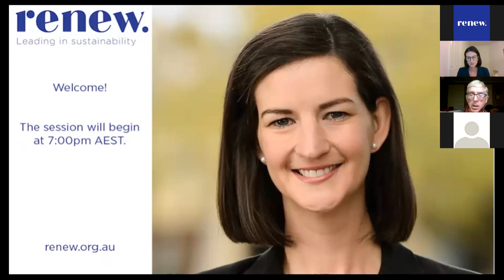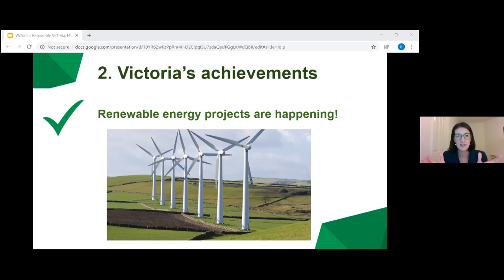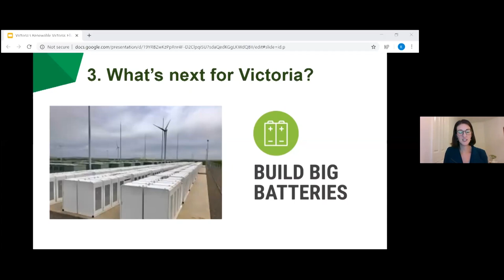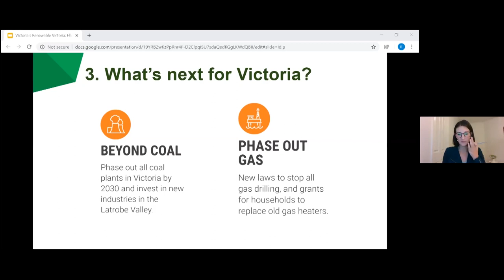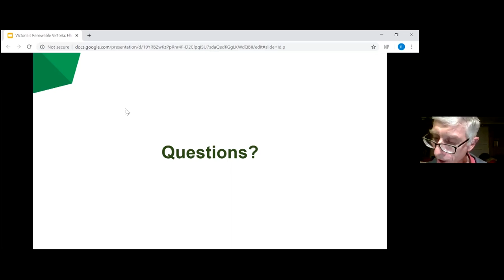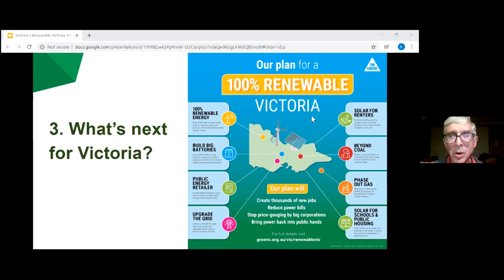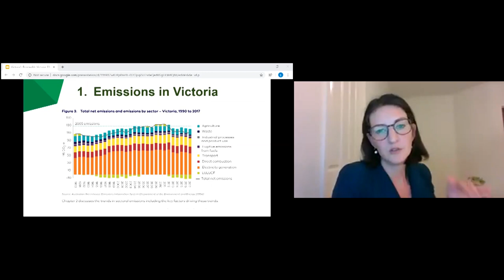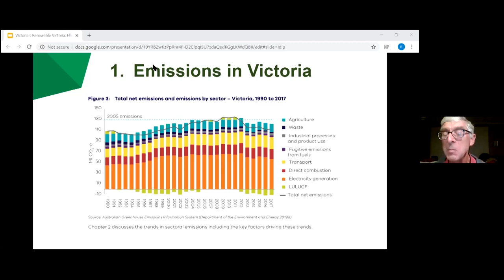Victorian climate change action during and after COVID-19 - Ellen Sandell - April 2020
Presentation:  Ellen Sandell is excited to present a webinar on climate action in Victoria. Ellen’s presentation will look at the state of play for climate policy in Victoria, ways we can remain engaged during these uncertain times, and opportunities for renewables to reboot our economy post COVID. Her area of expertise is in how to influence policy-makers and in climate policy (particularly at the state level), and how this influences the energy markets and businesses. She will outline her costed plan for how we could get Victoria to 100% renewable energy and what technologies would be a part of that and talk about positive plans that many companies have at the moment. She can also talk briefly about how we all can continue our work on climate change at this time of crisis.

* In line with Renew’s apolitical and independent nature, this is a non-partisan exploration of the topic. The speaker's views are her own and do not necessarily reflect the views of Renew as an organisation.

Speaker: Ellen Sandell is the Greens State MP for Melbourne and Victorian Greens climate and energy spokesperson. She trained as a scientist and has worked hard for social justice all her adult life. Before becoming an MP, she was the CEO of a national climate change non-profit organisation. As the representative for Melbourne, she is fighting for action on climate change, a clean economy and a more caring society in the Victorian Parliament.